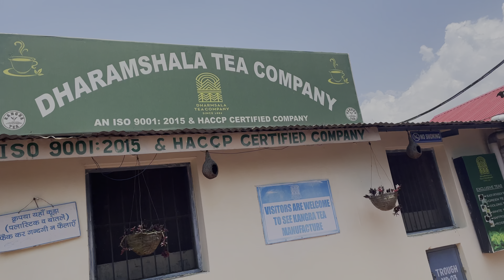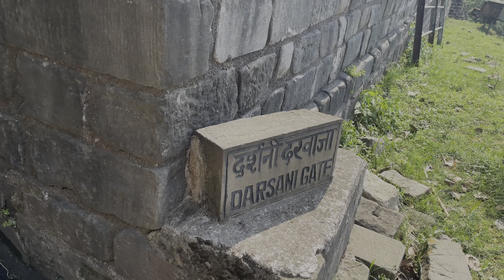Dharamshala and Kangra Travel Vlog: Sidhbari Morning Walk, Tea Gardens, Kangra Fort, and More!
It's day 3 of our travel vlog in Dharamshala and Kangra.
Key activities: morning walk in Sidhbari, exploring tea gardens, brunch at Raabta Cafe, visit to Kangra Fort, and the incident witnessed in Nangal.

Share about your experiences or thoughts on the locations visited.

1:Sidhbari Morning Walk towards Vidhan Sabha
2: Exploring Tea Gardens
3: Brunch at Raabta Cafe
4: Visit to Kangra Fort
5: Witnessing the Incident in Nangal
6 - End: Heading Back Home

Your Queries-
Dharamshala
Dharamshala vlog
Dharamshala  tour vlog
Dharamshala  himachal pradesh trip
Dharamshala tour
and
Kangra Travel Vlog
Sidhbari Morning Walk
Sidhbari Morning Walking
Sidhbari Morning Walk video
Tea Gardens
Tea Gardens in india
Kangra Fort
Kangra Fort history
Kangra Fort himachal pradesh
Kangra Fort vlog
Kangra Fort dharamshala
Kangra Fort tour
More

NEHA KHANNA